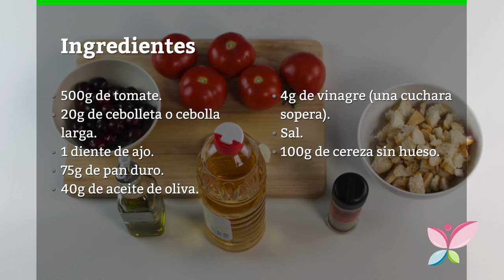Como hacer gazpacho de cerezas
Una de las variantes más populares de Gazpacho tradicional es el Gazpacho de cerezas, que además de ser un plato económico y fácil de hacer, es muy sabroso y, por lo general, le encantará a todos en casa. ¡Disfruta de nuestra receta de Gazpacho de cereza!